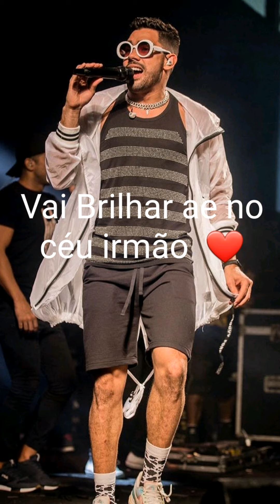Influencer Stores - Últimos Stores de Gabriel Diniz no Instagram 😭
Ultimos registros de Gabriel Diniz no Instagram antes do seu triste acidente que acabou em morte 27/05/2019